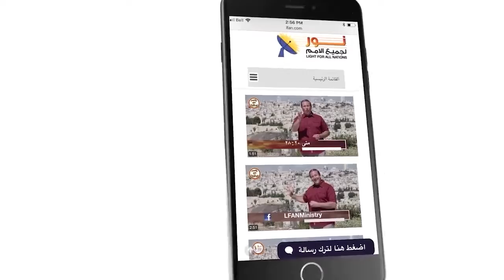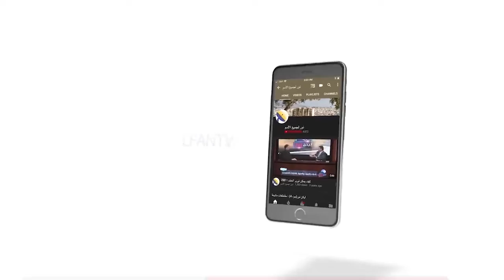489 الميلاد العذراوي صنع اتحاداً كاملا ين اللاهوت والناسوت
الميلاد العذراوي صنع اتحاداً كاملا ين اللاهوت والناسوت